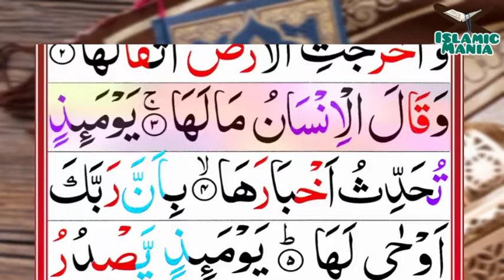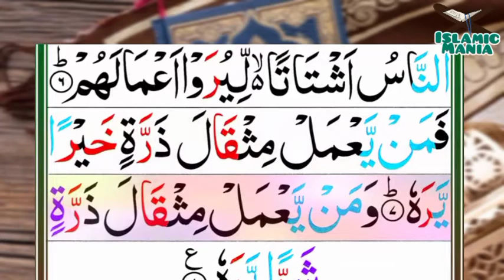099-Al-Zilzal(The Shaking) | Surah Al_zilzalih | سورۃ الزِلْزَالِ | Tilawat Quran Majeed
099-Al-Zilzal(The Shaking) | Surah Al_zilzalih | سورۃ الزِلْزَالِ | Tilawat Quran Majeed

Channel Link :-